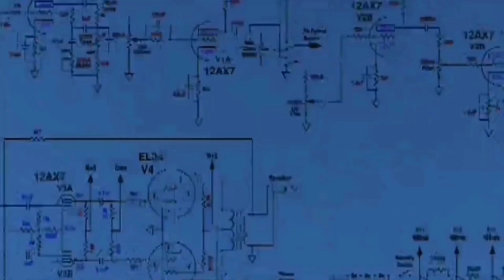How ultrasonic Distance sensors working principle in urdu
🚀 Welcome to an extended exploration into the realms of innovation! Join us on an in-depth journey as we dive into the intricate world of Ultrasonic Distance Sensors. From the fundamentals to cutting-edge applications, this extended video leaves no stone unturned.

🌐 Extended Journey:
Embark on a prolonged adventure, where we go beyond the basics and explore the depths of Ultrasonic Distance Sensors. This extended edition provides a comprehensive understanding of the technology, its evolution, and its impact on diverse industries.

📡 Technical Marvels Unveiled:
Delve deep into the technical marvels that power Ultrasonic Distance Sensors. Uncover the secrets behind ultrasonic waves, transducer technologies, and signal processing algorithms that contribute to the precision and reliability of distance measurements.

🛠️ Applications Explored:
Extend your knowledge of applications far and wide. From robotics and automation to smart cities and healthcare, discover how Ultrasonic Distance Sensors play a pivotal role in shaping the future. Real-world examples and case studies will showcase the versatility of this technology.

🌍 Global Perspectives:
Gain insights into how Ultrasonic Distance Sensors are making a global impact. Explore implementations and success stories from different corners of the world, highlighting the diverse applications and cultural adaptations of this transformative technology.

🔬 Innovations on the Horizon:
Peer into the future as we discuss the latest innovations and ongoing research in the field of Ultrasonic Distance Sensors. What groundbreaking advancements can we anticipate? How might this technology evolve in the coming years? Join us in speculating on the future of distance measurement.

🗣️ Voices from the Experts:
Engage with experts and thought leaders through exclusive interviews. Hear firsthand accounts from engineers, researchers, and professionals who are at the forefront of developing and applying Ultrasonic Distance Sensors. Gain unique perspectives and insights into the challenges and triumphs of the field.

🤖 Interactive Demonstrations:
Immerse yourself in the learning experience with interactive demonstrations. Visualize complex concepts, witness practical applications, and engage in hands-on simulations that bring the world of Ultrasonic Distance Sensors to life.

📚 Comprehensive Resource Hub:
Navigate through a comprehensive resource hub that includes recommended readings, research papers, and additional materials for those eager to deepen their understanding of Ultrasonic Distance Sensors.

👉 Don't miss this opportunity to go beyond the horizon of knowledge. Let's explore the unseen possibilities together! 🌟